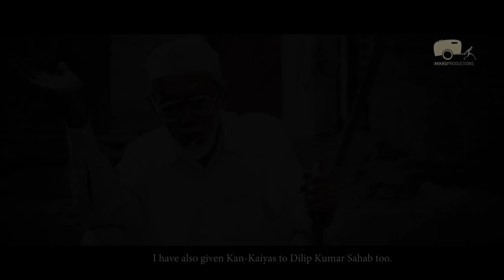India's Oldest KiteMaker | Ali Nawab Sahab | The Master Kitemaker | Akkasi Films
Documenting the life of a 89 year old KiteMaker, Ali Nawab Sahab in his own words. This film is about a man who is considered as the Master of making kites. Ali Nawab Sahab, a resident of old Lucknow has also given his kites to Mr. Dileep Kumar (Actor). His work and life journey is indeed very motivating.

This video is produced by Akkasi